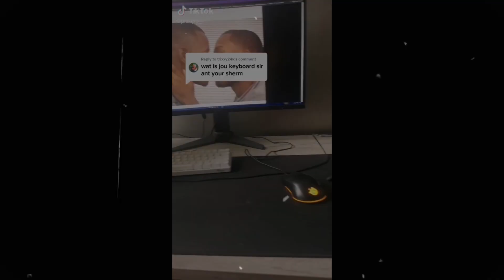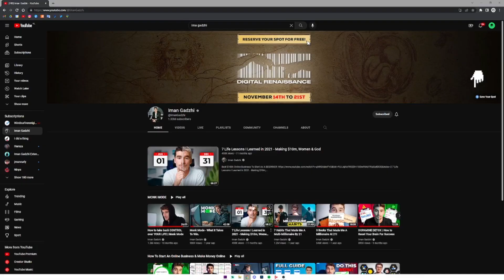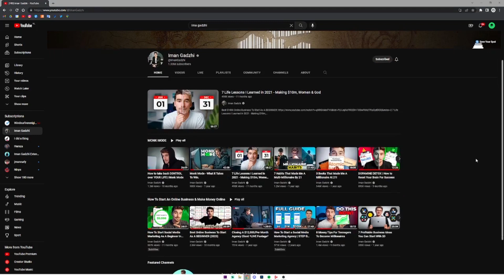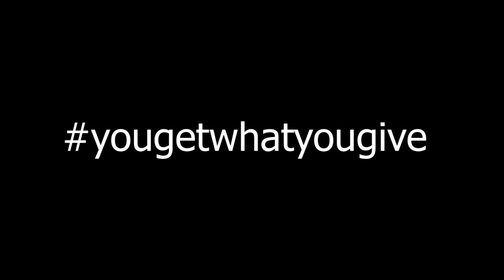How Iman Gadzhi changed my life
In This video I am gonna tell you about how i developed in my 4 early teenage years in life and how Iman Gadzhi had a huge impact on it.